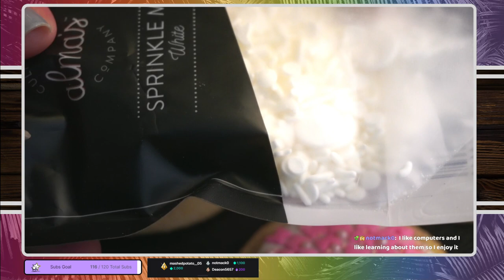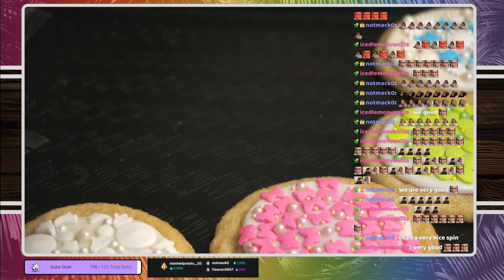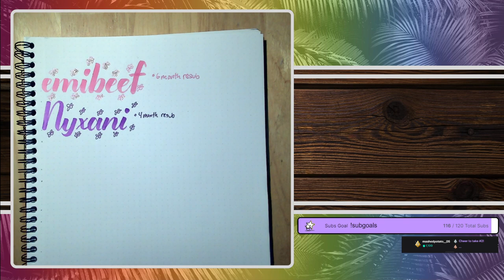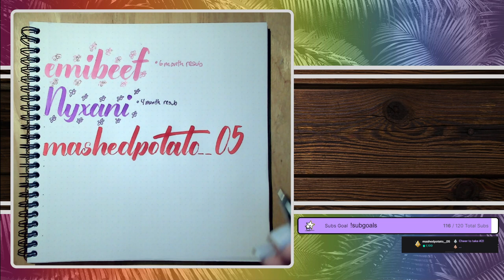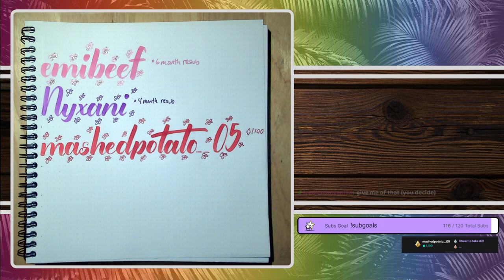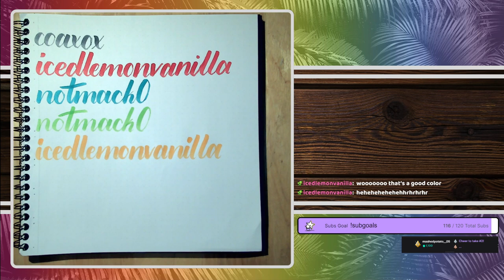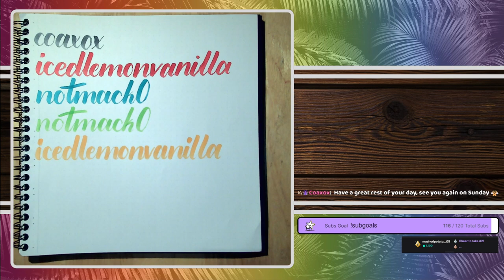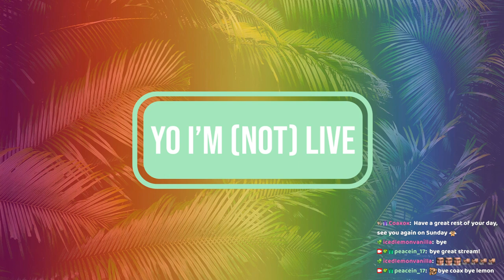8/12/22 pt2 AMATUER BAKER DECORATES ELABORATE MANDALA COOKIES! BONUS SUB GOAL STREAM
Time Stamps
00:00:00 Starting Soon
01:43:47 Thanking Subs Calligraphy